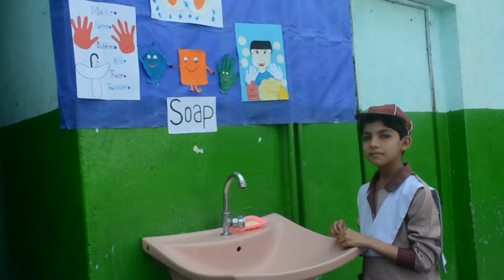ہاتھ دھونے کا صحیح طریقہGLOBAL HAND WASHING DAY CELEBRATION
SIR SYED SECONDARY SCHOOL اCHAUNTRA ADHWAL

Thanks For: SirSyedSchoolSystem- Director